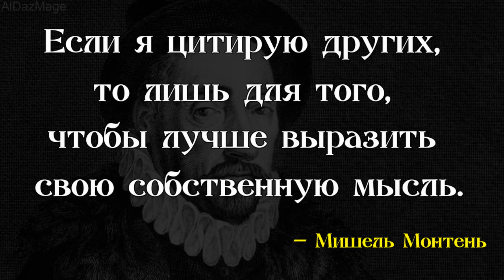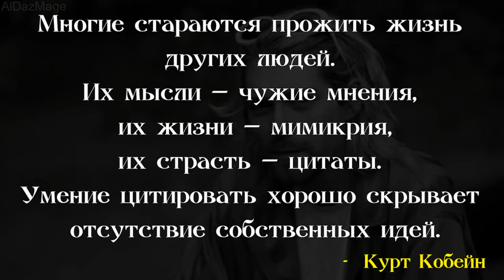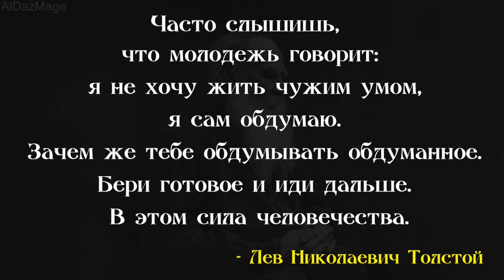Цитаты о Цитатах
Одной из характерных черт высокоразвитого человека является его начитанность и впоследствии применение цитат и афоризмов* из прочитанного. К месту подобранное высказывание сразу привлечет к Вам внимание окружающих. Цитаты из классиков и философов, как правило, хороши в качестве аргументов в дискуссиях.